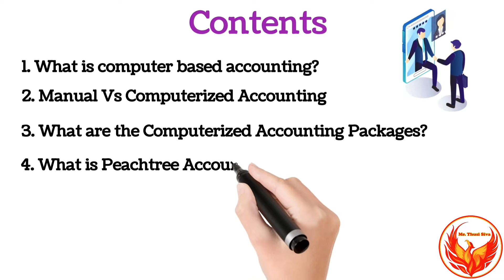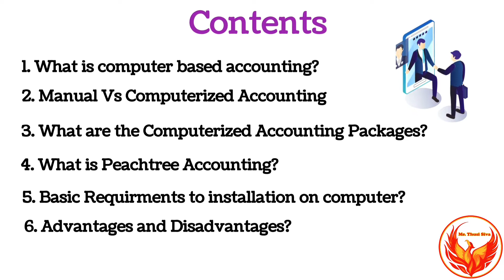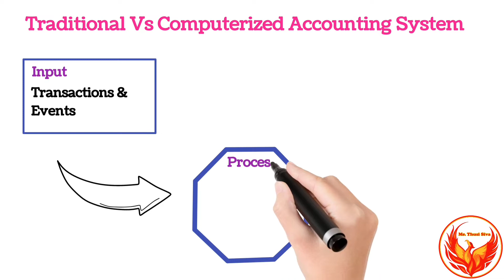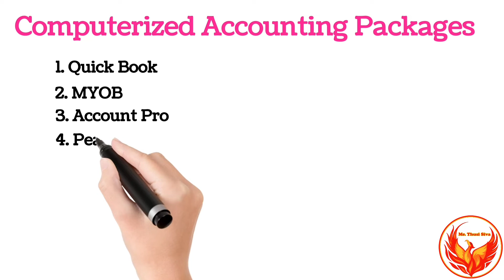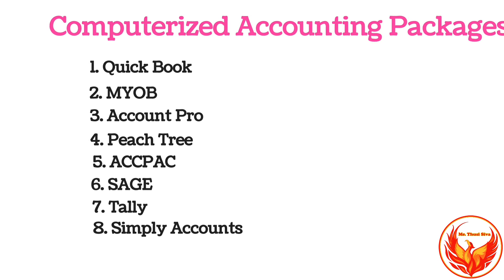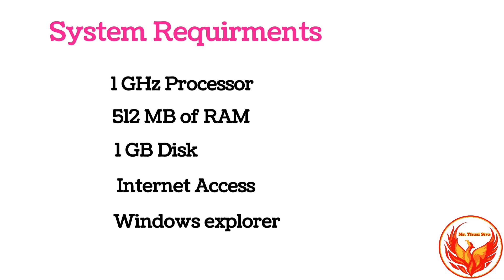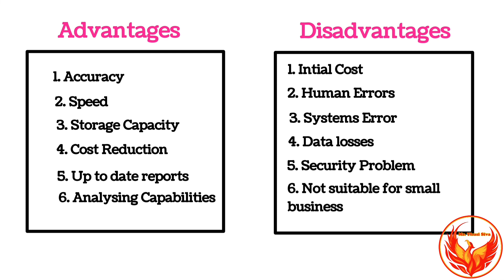INTRODUCTION TO COMPUTER BASED ACCOUNTING| CBA | PEACHTREE | HNDA | FINAL YEAR | SLIATE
This video describes computerized accounting briefly...